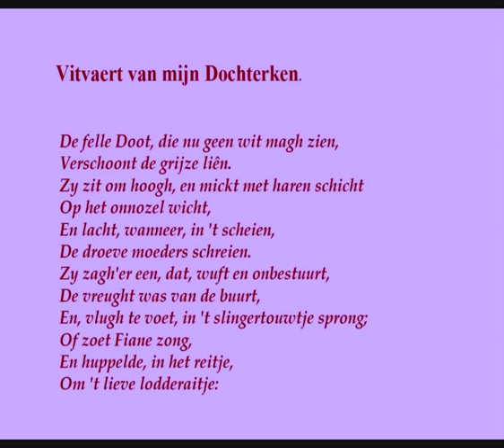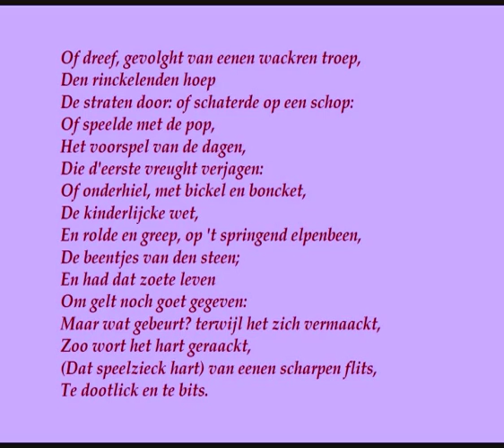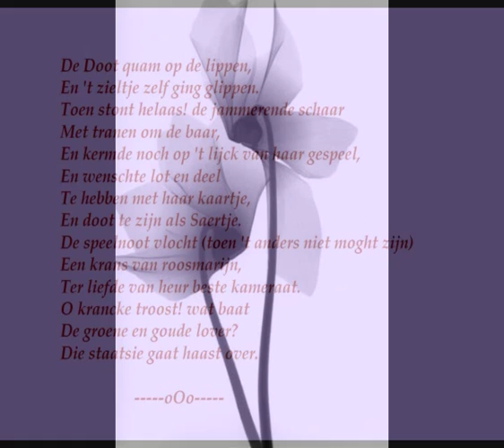Joost van den Vondel - Gedicht: 'Vitvaert van mijn dochterken'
Dit gedicht ontstond naar aanleiding van het overlijden van Sara van den Vondel in 1633 op achtjarge leeftijd.

De tekst wordt weergeven in de originele spelling zoals die verscheen in Vondels 'Verscheide Gedichten 1644'.

De voorstelling van de Dood als een Vrouw die de slachtoffers treft met een pijl is in de Renaissance-tijd in kunst en poëzie gewoon.

Woordverklaring:

*Vitvaert*: het heengaan
*geen wit moghen (kunnen) zien*: geen vrolijkheid kunnen verdragen.
*onnozel*: schuldeloos.
*wuft*: vlug, beweeglik.
*zoet Fiane*: zullen woorden uit het dansliedje zijn, dat in het reitje gezongen werd.
*lodderaitje*: waarschijnlijk ook een kinderwoord voor een van de medespelenden, die in 't midden van de kring stond; mogelijk is er samenhang met lodder: lief, aanminnig.
*schop*: schommel.
*Het voorspel van de dagen ...*: Als de zorgenloze jeugd overgaat in het zorgenvolle leven van de moeder.
*boncket*: moet hier de stuiter zijn die blijkens het verband van ivoor (elpenbeen) was. Volgde de kinderlijke regels (wet) van het bikkelspel; op het springen van de stuiter moeten de bikkels (beentjes) naar een bepaalde regel omgezet worden of opgenomen (rolde en greep); met de steen zal de hardstenen stoep bedoeld zijn, waarop bij voorkeur gebikkeld wordt.
*Terwijl het zich vermaakt ...*:Onder het spel openbaarden zich voor 't eerst de noodlottige tekenen van de ziekte.
*bits*: scherp.
*De Doot quam ...*:De lippen namen de doodskleur aan.
*gespeel*: speelkameraadje.
*deel*: wat iemand ten deel valt (synoniem van lot).
*kaartje*: verkleinwoord van kaar: kameraad (oorspr. adj.: dierbaar).
*Toen 't anders niet moght zijn*: Als zij toch niet met haar mee konden gaan.
*Krans van roosmarijn*: dit vlechten van een krans en het bestrooien van het doodskleed met bloem en kruid en gouden en zilveren lovertjes was een zeventiende-eeuwse gewoonte.
*krancke troost*: zwakke, weinig batende troost.
*Die staatsie*: eerbetoon.
*haast*: spoedig. In tegenstelling met de durende vadersmart.